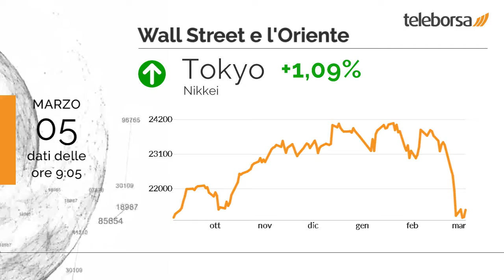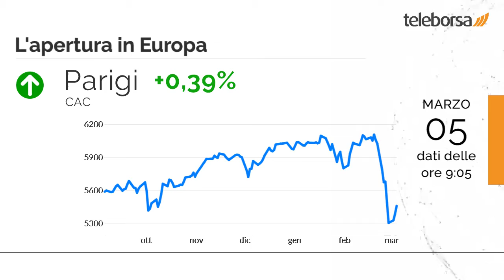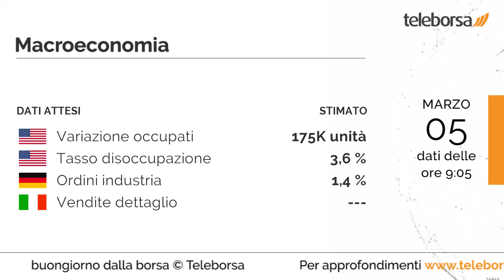Buongiorno dalla Borsa 5 marzo 2020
A New York, chiude in deciso rialzo il Dow Jones (+4,53%), che raggiunge i 27.090,86 punti; sulla stessa linea, chiude con il vento in poppa il Nasdaq 100, che arriva a 8.949,28 punti. Positivo il Nikkei 225 (+1,09%); senza direzione l'indice cinese (+0,08%).

Seduta tonica per le borse del Vecchio Continente. Resta indietro Piazza Affari che non riesce a cogliere il vento europeo degli acquisti. Guadagno moderato per Francoforte, che avanza dello 0,43%; ferma Londra, che segna un quasi nulla di fatto; piccoli passi in avanti per Parigi, che segna un incremento marginale dello 0,39%.

In luce sul listino milanese il comparto media, con un +1,37% sul precedente. Effervescente RCS, che scambia con una performance decisamente positiva del 2,44%.

È previsto domani nel pomeriggio dagli Stati Uniti l'annuncio sia della Variazione occupati, che del Tasso della Disoccupazione. Sempre domani l'agenda della Germania prevede la pubblicazione degli Ordini dell'Industria, e si attende dall'Italia l'annuncio delle Vendite al Dettaglio.

Sui social